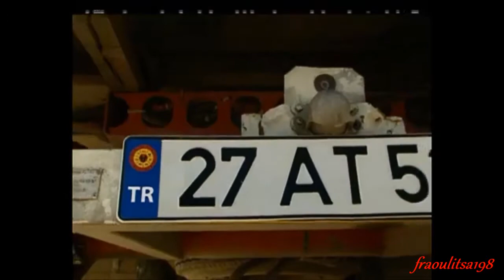"Se fonto kokkino" - Andreas Georgiou (Season 2 Episode 33 scenes)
Σε φόντο κόκκινο Άρης Αντωνίου Ανδρέας Γεωργίου Β Κύκλος Επεισόδιο: 33
Se fonto kokkino Arhs Antoniou Andreas Georgiou Season 2 Episode: 33